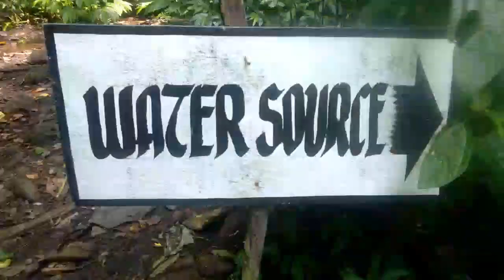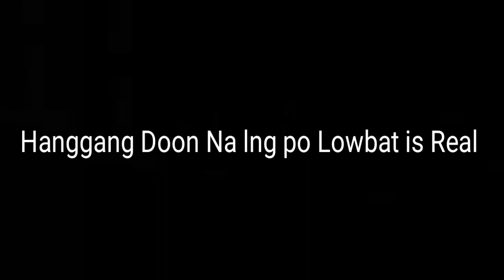Secret Falls Sibulan Santa Cruz Davao Del Sur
Tumari Falls@ Secret falls – Some Useful Things To Know Before Your Trek Into This Paradise

Posted on September 23, 2019 by Ronie Masayang

Please share this post. Thanks!

Just an hour-ride away from Toril Proper, you can reach this bargangay called Sibulan. This bargangay harbors a secret – it has a breathtaking waterfall and it is called “Tumari Falls”. As to where that name came from, I didn’t bother to ask anybody in there. The moment I arrived at this spot, I just paused for several minutes, staring at it in its perfect grandeur.

CLICK TO JUMP TO A SUB-TOPIC

Tumari Falls in a nushell7 things to knowHow to get thereBudgetNote

Tumari Falls in a nushell

Tumari Falls isn’t that big. Standing at about 25 meters high, it will surely be dwarfed  by the mighty Tudaya Falls when you mentally put them side by side. But it is as beautiful all the same. You will be amazed by its cold and fresh waters falling down into a waist-high basin, before streaming down to the winding stretch of Sibulan River amidst a lush vegetation. Indeed, a tropical paradise that isn’t just perfect for a summer getaway but any time of year.

Now, if you are into trekking, nature tripping, you would love to visit this place. And if you do it one of these days, the following are some useful things you might want to know prior to your adventure.

7 things to know

1) The habal-habal ride

Getting there is a challenge. Four-wheeled vehicles are scarce. In fact, there is only one jeepney trip in a day. And chances are that, like me, you will find yourself enduring a heart-pumping habal-habal ride over the paved yet winding highway going to Sibulan.

2) Sibulan is both part of Davao City and Santa Cruz

Some would argue that Tumari Falls is part of Toril District. But the truth is, it belongs to the municipality of Santa Cruz in Davao del Sur. That confusion exists due to the fact that a part of Baranggay Sibulan belongs to Toril District and another part belongs to Santa Cruz. Tumari Falls is within the latter. So, hope this post helps clear that out.

3) Requires about 2-hour walk from jump-off point

It needs about an hour or two walk, depending on your pacing, before you reach the place. The good news is, the trail isn’t that difficult despite the fact that most of it is unpaved. Plus, you get to enjoy the beauty of the surroundings along the way.

4) You will pass a hydropower facility

As you go closer and closer to your destination, you will pass by a hydropower facility that sources water from the Sibulan River itself. You might find that an Instagram-worthy structure and get enticed to stop for awhile for some photo ops.

5) You continue your journey by (and in) the river

As you continue on your trek, you will pass by a small dam, which is still part of the hydropower facility mentioned, and then you move along trekking through and by the river itself (no worries, waters are shallow).

6) Festive noise will tell you are almost there

Moving along, following the trail, you will know you are almost there when you hear festive noise – that is most probably from other tourists who have arrived ahead of you. So, again, no worries. ￼

7) Lo and behold! It’s the Tumari Falls @SECRET FALLS

Some minutes after hearing festive voices, you will see the breathtaking Tumari Falls. So, settle down, relax, and enjoy the view.

Fun fact: Tumari Falls is also called by locals as Secret Falls because it is well-hidden amidst a dense and lush greenery. And now, it is tagged by another name and it is called Bulabog Falls as more and more tourists visiting the spot. Bulabog, a local term, can be roughly translated to “uncovered” or “disturbed” in English. It makes perfect sense.

From Davao City Proper, take a ride going to Toril (fare is Php 26).Alight at Gaisano Mall (entrance)Take a walk to reach the mall’s gate (the public market side).At the gate, just ask around where the habal-habal terminal for Sibulan is located (it is just near the gate, at the corner going to Saver’s Plaza).

From there, take a habal-habal ride going to Brgy. Sibulan (just tell the driver you are going to Tumari Falls@secret falls he knows where to drop you off; fare is Php 80 per head; drop-off landmark is the waiting shed).

Budget

Fare  | 26 x 2 (Toril) + 80 x 2 (Sibulan) = 212Lunch | 100Total | Php 312

Note

Visiting Tumari Falls @secret falls is free so please leave no trash in order to keep the area clean.

Facebook Comments

Posted in Davao del Sur Trekking WaterfallsTagged davao del sur hiking trekking tumari tumari falls waterfall secret falls